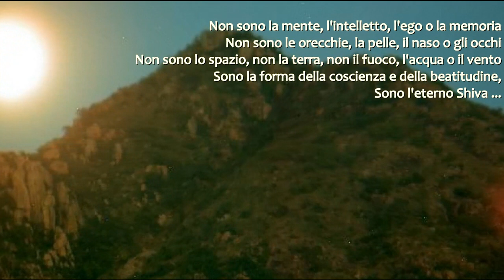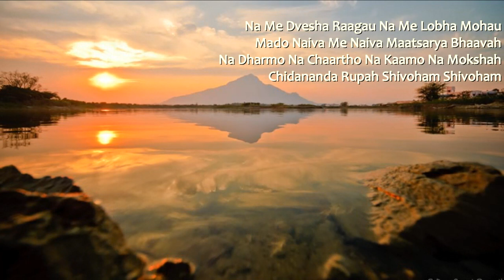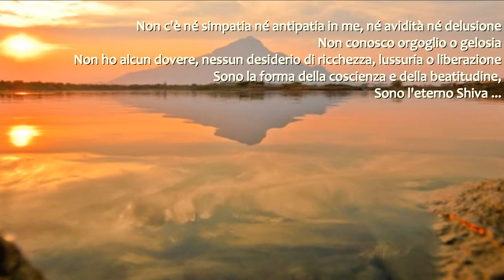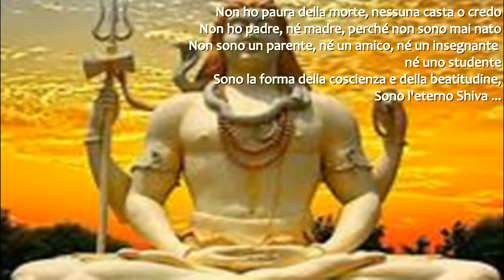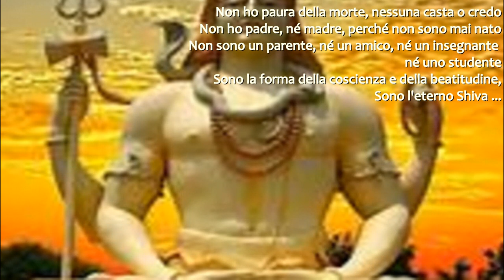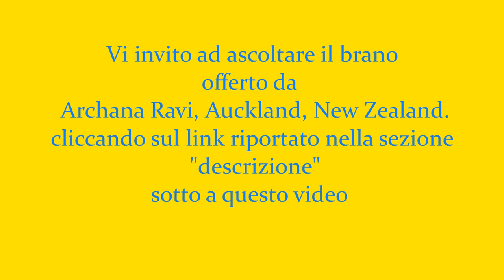ADI SHANKARACHARYA: Nirvana Shatkam- Advaita Vedanta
Un poema bellissimo che ci trasporta ai confini del NON-DUALISMO
Tradotto da questo: link
Creative Commons -NON COMMERCIALE -NON OPERE DERIVATE